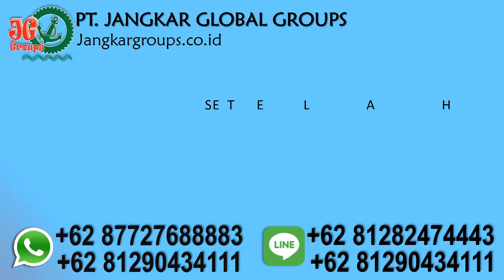coo dan invoice export jepang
PT Jangkar Global Groups siap mengurus legalisir notaris, legalisir kemenkumham, legalisir kemenlu, legalisir kadin, legalisir kedutaan jepang, pengurusan visa, pengurusan dokumen perkawinan beda negara dan penerjemah tersumpah